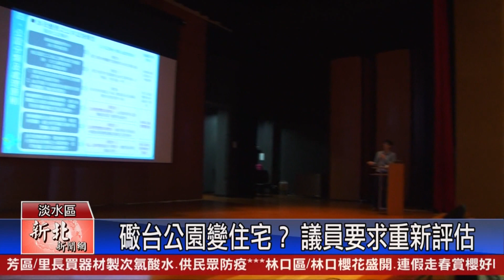砲台公園變住宅 議員要求市府重新評估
淡水都市計畫公共設施用地專案通盤檢討，上星期在淡水市民聯合服務中心，以及淡海市民活動中心，舉辦說明會，市府城鄉局，將預計解編19.40公頃的公共設施保留地，但新北市議員鄭宇恩卻發現，這次解編的公共設施保留地其中，竟然將現有的「滬尾?台公園」綠地，將被變更為住宅區，議員表示，這將嚴重剝奪淡水鄉親可使用的綠地公園，要求城鄉局重新評估。

市議員 鄭宇恩指出，綠二用地現況南側有一大部分為滬尾砲台公園，北側有零星磚造或鋼筋混凝土建物，總計3.08公頃，公有持分僅0.41公頃，但私有持分據淡水區公所說法，多為私財團法人所有，而且已允諾無償提供作公眾使用，但據城鄉局目前提出的變更案，僅維持北側約0.54公頃作為綠地，南側包括現有滬尾砲台公園的位置都將變更作為住宅區供開發使用。

鄭宇恩表示，滬尾砲台公園因面積廣闊、是許多淡水居民晨間運動、休憩的重要處所，使用率非常高，也是每年淡水重要活動--環境藝術節的活動場地，
鄭宇恩強調，市府推動公設解編還地於民，政策方向立意良善，但應該要綜合考慮到土地使用現況、生活圈的綠地面積，滬尾砲台公園的部分，趁還在公展階段，請城鄉局務必重新評估調整。